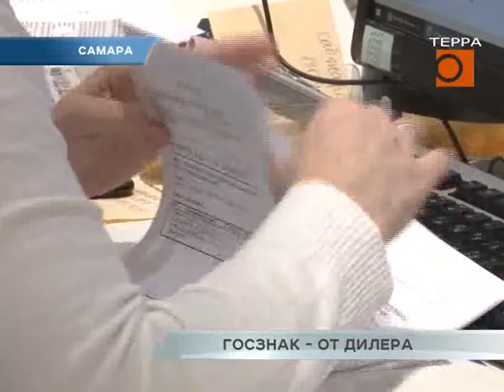Теперь зарегистрировать авто и получить номера можно будет прямо в салоне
С 1 января 2020 года свидетельства о регистрации и госномера будут выдавать в дилерских центрах сразу после покупки автомобиля. Это избавит покупателей от необходимости пригонять машину в регистрационные отделы ГИБДД. Однако у нововведения есть и нюансы. О них расскажет Гульфия Сафина.